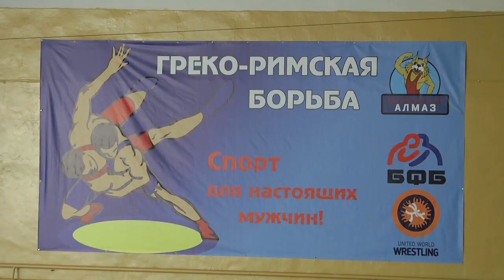Турнир по греко-римской борьбе на призы Владимира Копытова